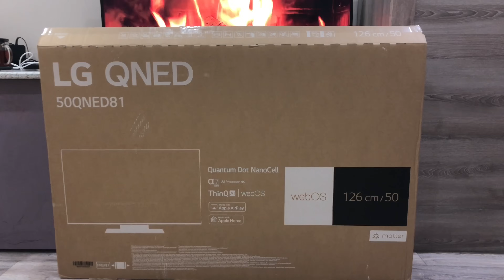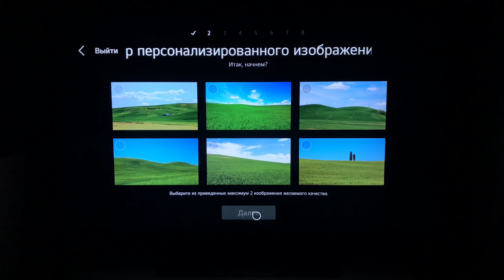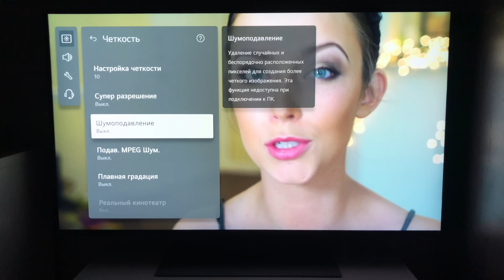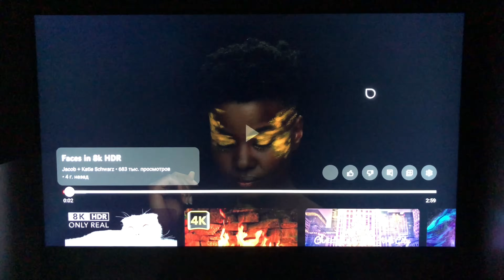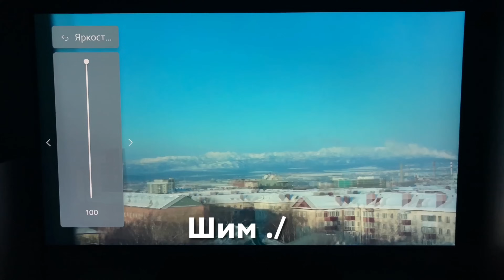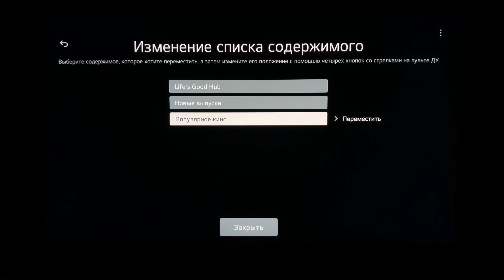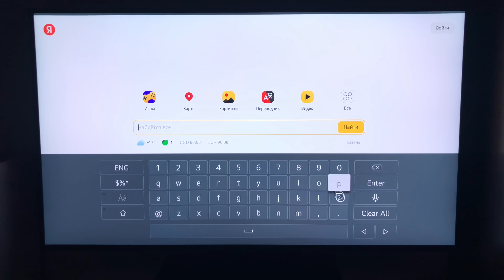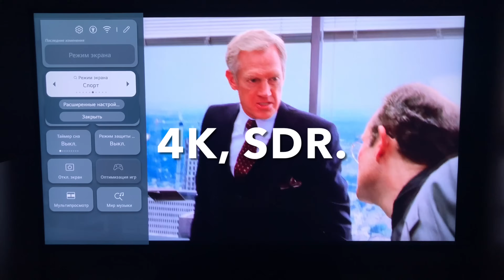😁Революция QLED? Обзор «Невероятного LG NANO CELL + QNED! » 📸 50QNED816 / 823 / 826 / 813 📸 2023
Нет БЕСПЛАТНЫХ КОНСУЛЬТАЦИЙ!

Стоимость 1000₽!

Бывший сотрудник: Мэлт, Мвидео, Эльдорадо.

Бывший промоутер компаний: Whirpool, Indesit, Hotpoint, SONY, Samsung, LG, HAIER…